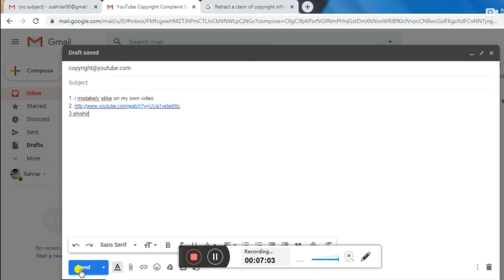How to take back claim | কিভাবে Strike তুলে নিব | retraction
আমার দেওয়া স্ট্রাইক কিভাবে তুলে নিব
আমার দেওয়া strike কিভাবে তুলে নিব
bong tech